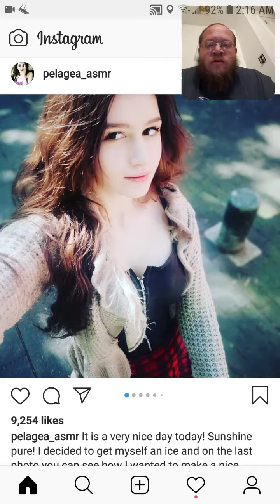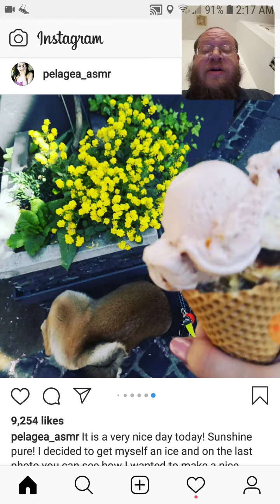Pelagea ASMR Got Some Icecream - Dtmp Drama Alert